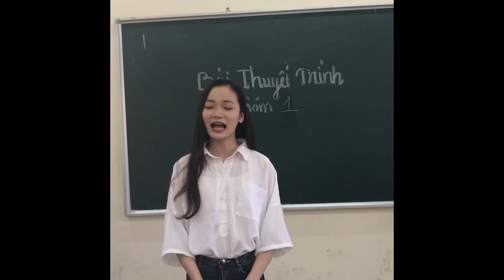[Khoa Du Lịch] - Cuộc thi làm MV "Học Để Thay Đổi Cuộc Đời"